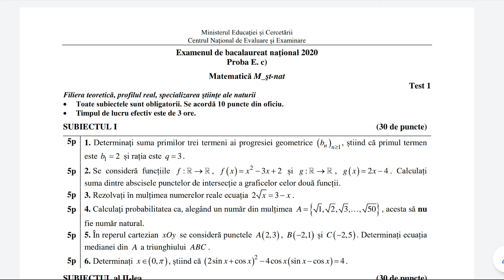Bacalaureat 2020 - Stiinte ale Naturii - Testul 1 - Subiectul 2 - Teste antrenament - Clasa a 12-a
Rezolvarea detaliata a subiectului II din testul de antrenament nr.1 propus de Ministerul Educatiei si Cercetarii pentru Bacalaureat 2020 Stiinte ale Naturii